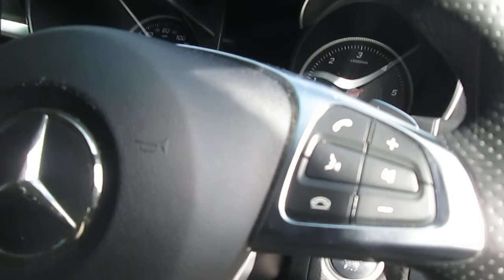LOT 901 MERCEDES BENZ C300 H AMG